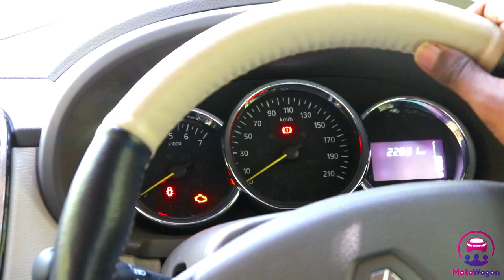Used Car Buying Guide - Tamil - MotoWagon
Hi viewers,

Hope you have enjoyed watching the video on the guidelines to buy second hand cars...

Please comment if you feel we have missed anything else or if we should make separate explanatory videos of any particular thing in detail...